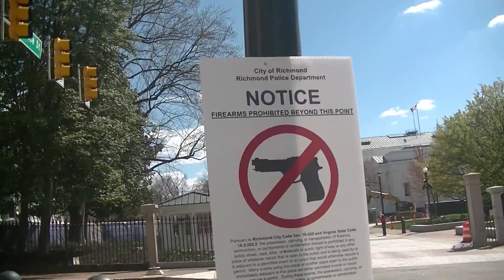Unattended and running police car left in the bus lane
Richmond, VA (A wasted trip)